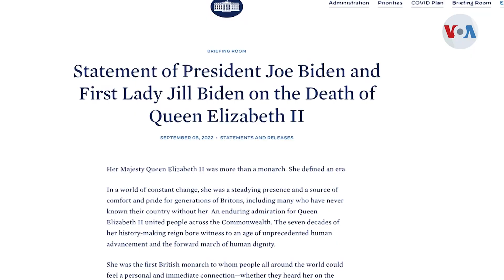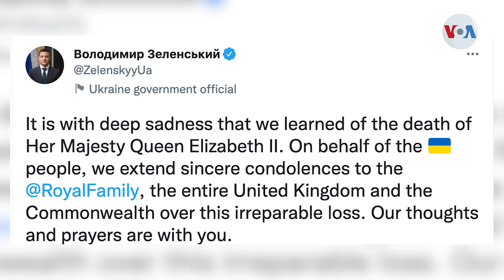Luto mundial para la muerte de Reina Isabel II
Reacciones de condolencias y sentido pésame llegaron desde todo el mundo después del anuncio de la muerte a 96 años de la monarca del Reino Unido, Isabel II. Iacopo Luzi nos informa.
Publicado originalmente